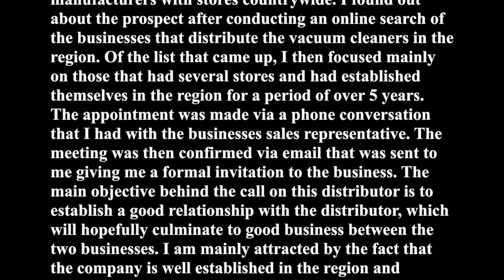Huateng&Wenrui RolePlay#1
Scenario Explanation
I am with Cleanex Engineering Co. L.T.D., a leading manufacturer of vacuum cleaners. My prospect is a distributor of the same product from various manufacturers with stores countrywide. I found out about the prospect after conducting an online search of the businesses that distribute the vacuum cleaners in the region. Of the list that came up, I then focused mainly on those that had several stores and had established themselves in the region for a period of over 5 years. The appointment was made via a phone conversation that I had with the businesses sales representative. The meeting was then confirmed via email that was sent to me giving me a formal invitation to the business. The main objective behind the call on this distributor is to establish a good relationship with the distributor, which will hopefully culminate to good business between the two businesses. I am mainly attracted by the fact that the company is well established in the region and seemingly it has a stable client base. I am of the idea that we may use images of vacuum cleaners and another of an individual cleaning a carpet using our vacuum cleaner.